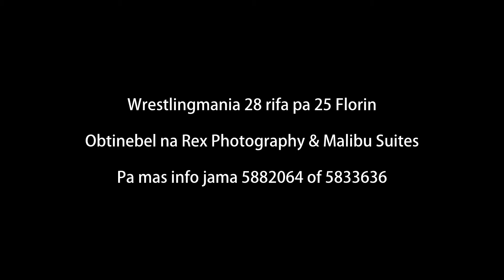Rex Photography & Malibu Suites Presents Rifa pa Wrestlingmania 28 na Miami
Rifa Obtinebel na Rex Photography & Malibu Suites pa mas Info jama 5882064 of 5833636